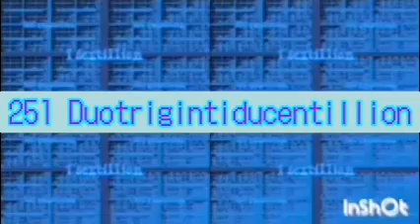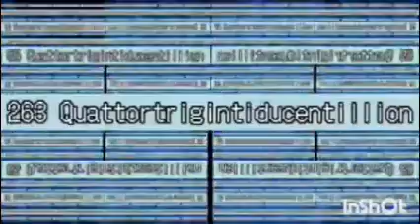All Engines Go to 1 Quintrigintiducentillion Times for